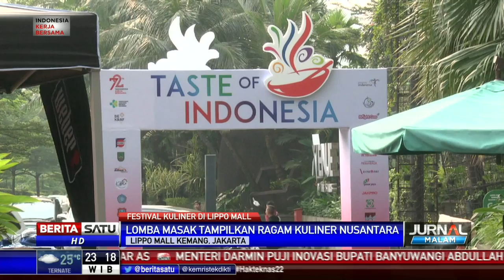Lippo Mall Kemang Gelar Lomba Masak untuk Presiden Jokowi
Lippo Mall Kemang gelar Indonesia Festival Kuliner untuk merayakan keberagaman kuliner khas Nusantara. Festival yang diadakan di Lippo Mall Kemang ini juga menyelenggarakan acara lomba masak bertema menuju Istana, menghidangkan makanan untuk Presiden Joko Widodo.

Facebook.com/BeritaSatuTV
Youtube.com/BeritaSatu